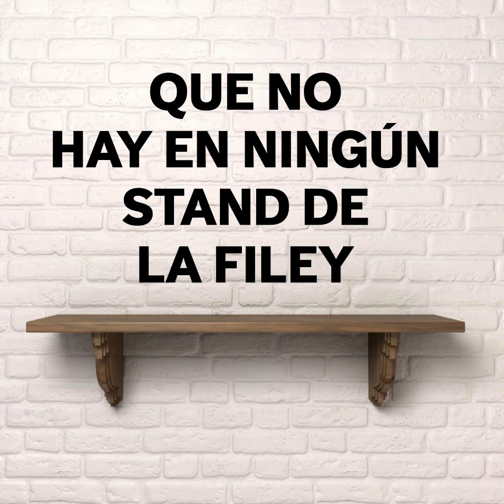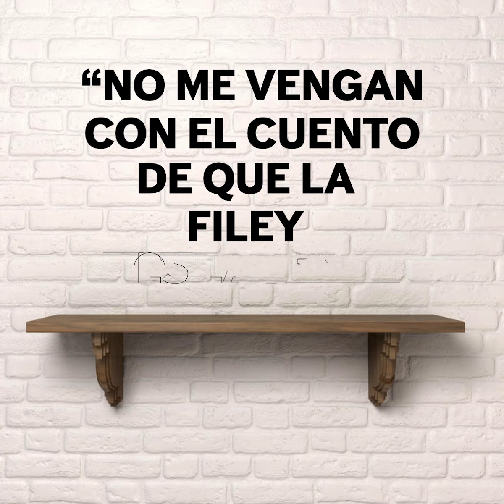Ojo de Tinta: ''Lo Más Buscado''